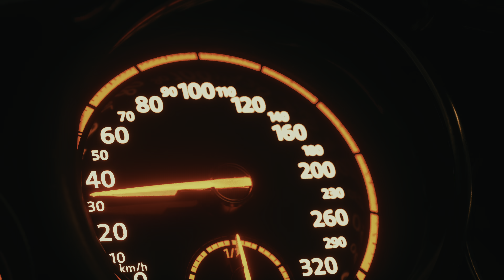CRAVITY 크래비티 'Ready or Not' MV